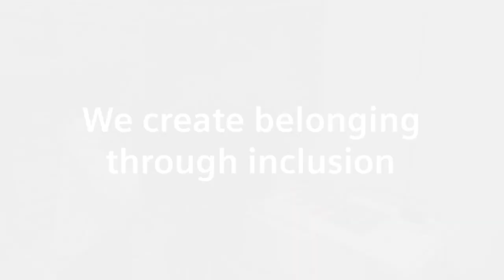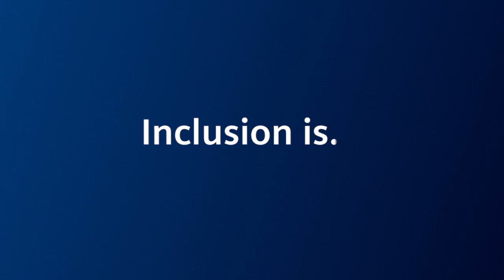Conscious Inclusion at Siemens USA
Siemens USA employees discuss their thoughts and experiences on conscious inclusion in the workplace.